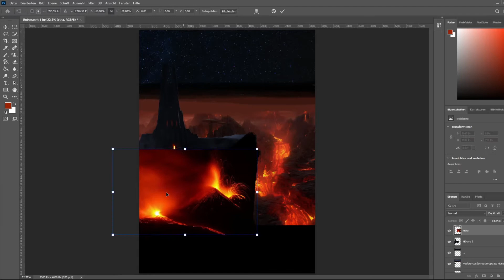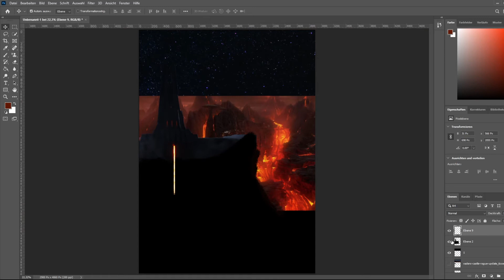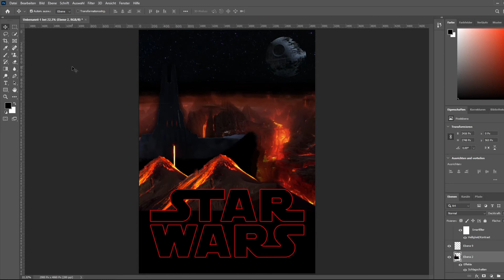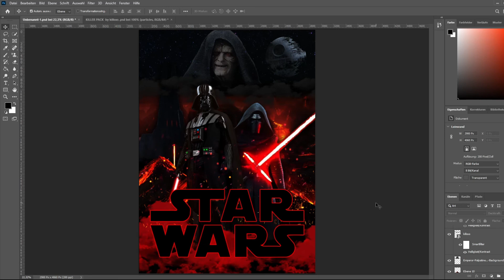Star Wars Sith Wallpaper | Photoshop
Ich hoffe euch gefällt dieses Wallpaper von Star Wars. Probiere mich immer mehr in Photoshop zu verbessern.